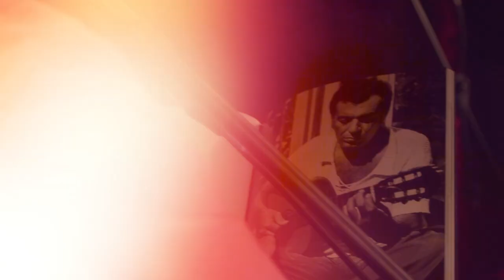La vem pedra (live promo clip)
Disponível nas plataformas de streaming, 'Emília' é uma das faixas do EP 'Conversação de Paz' do multiartista João Gurgel, lançado em 2021 pelo selo Tuhumusic. Um tributo que reúne sete faixas com obras assinadas pelo mestre Sérgio Ricardo, brilhantemente repaginadas pelo seu filho, João, que partilha da mesma energia criativa e pulsante de seu pai, um dos maiores compositores da musica brasileira.

Locução: Giordano Gasperin & Victor Magrath

Disponível em todas as plataformas digitais. Ouça agora! 📢✨